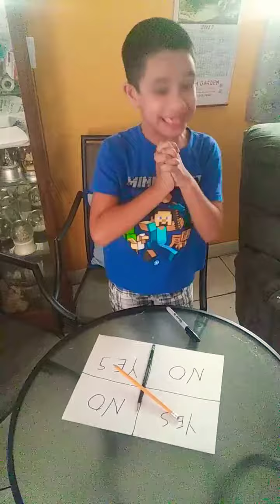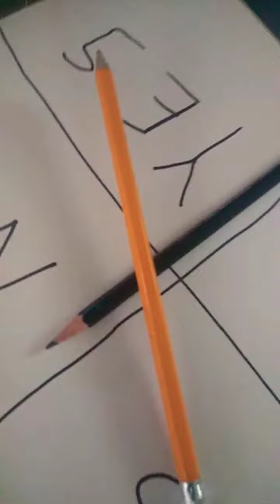Charlie Charlie at 5pm DONT TRY